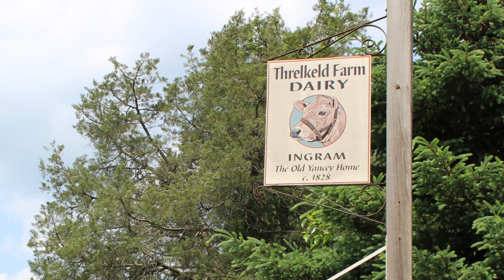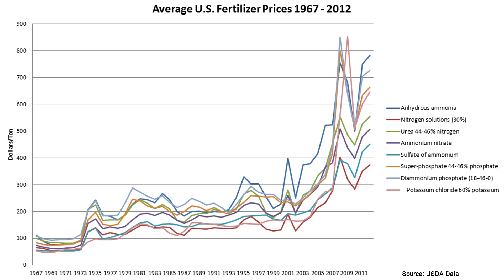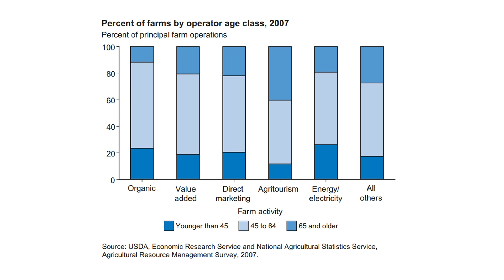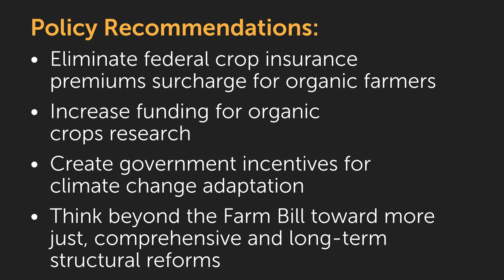Threlkeld Farm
In part one of IATP's "Climate change, agriculture and resilience" series, we look at how farmer Terry Ingram's grass-fed dairy farm relies on the sun instead of fossil fuel--based inputs to remain financially stable as climate change makes farming an increasingly risky business.